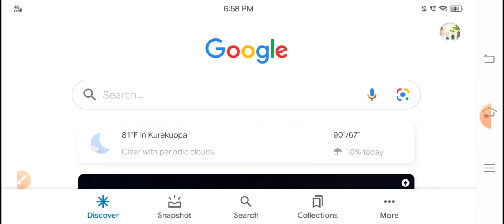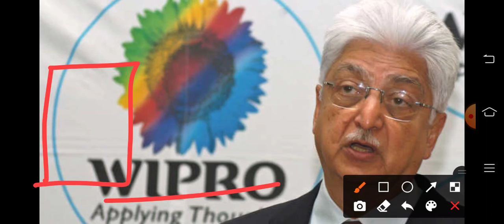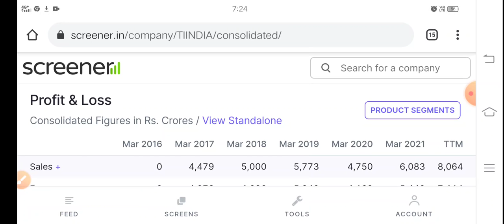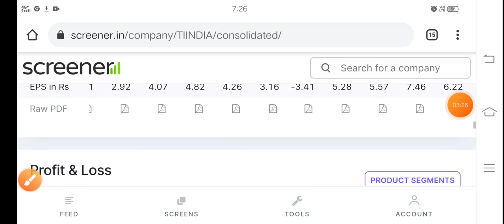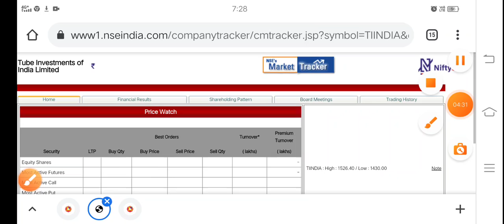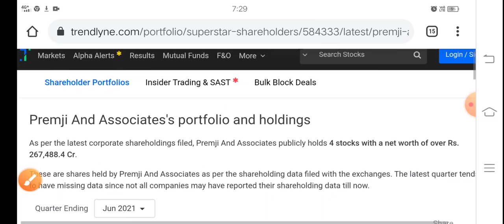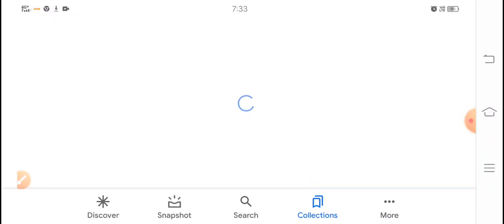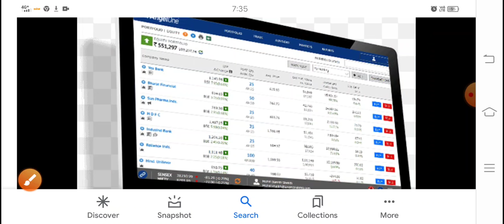Azim Premji wipro के बादशाह ने 1 छोटी कंपनी को बार-बार खरीदा monopoly Tube Investments